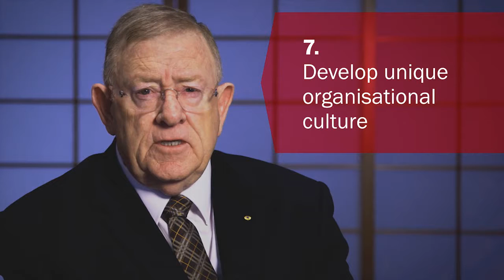Learn from the best enterprises Phil Ruthven